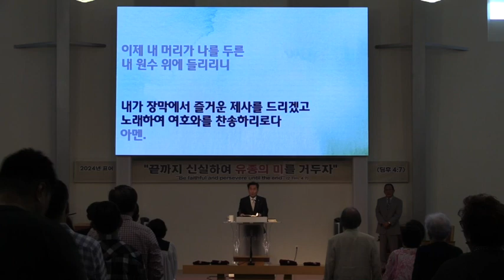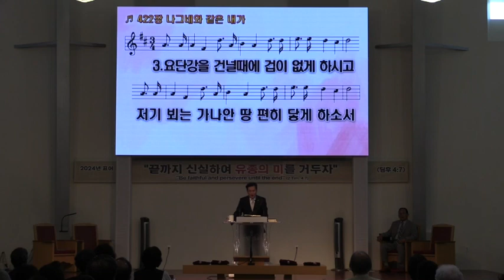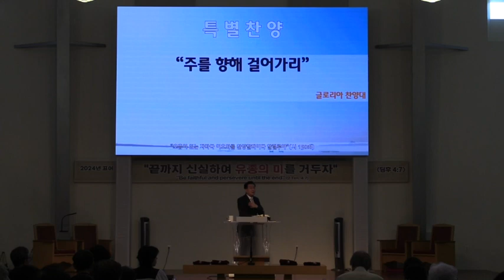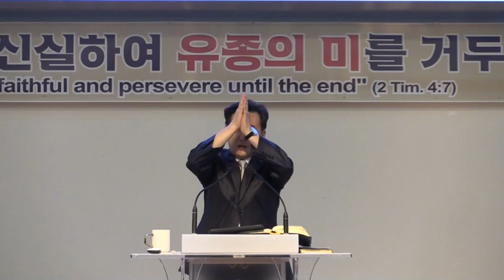큰 광풍이 일어나도 두려워 말라 (막 4:35-41)/2024.07.07/가든교회, 한태일 목사